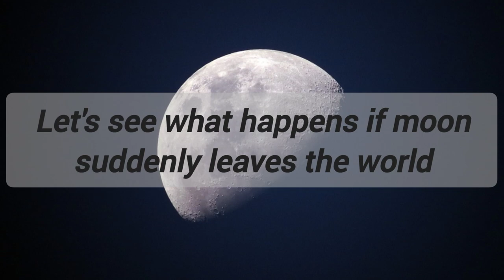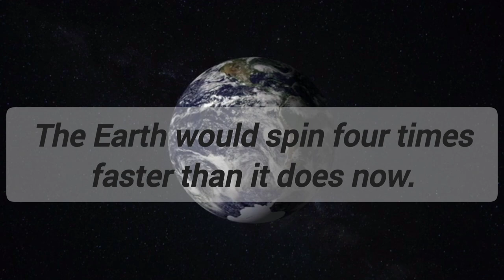சந்திரன் இல்லன்னா உலகமும் இல்லையா??😩😩😩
thanks to
video and images by